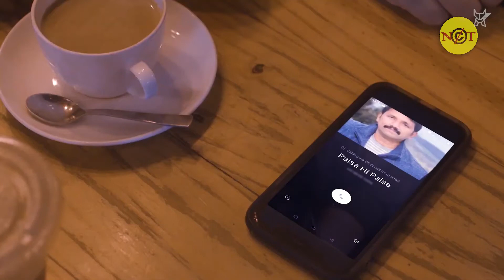CARRYMINATI KILLING GAMING BACKPACK @arcticfox @CarryMinati | NO COPYRIGHT TECH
Our new brand ambassador, @CarryMinati  keeps it real, unleashing the truth about 'trendy' advertising.
All things said and done, our new customisable gaming backpack is designed exclusively for gamers, to carry gaming accessories anywhere with ease - no frills attached.

Now wear your gamer name on your backpack proudly wherever you go!

Creative Agency & Film Production- Humour Me Pvt. Ltd.

Unlimited Hosting For Website

Amazin Affliation

Amazon Prime Discounted Monthly Offering

Your willingness to support our cause is appreciated.

Social Links